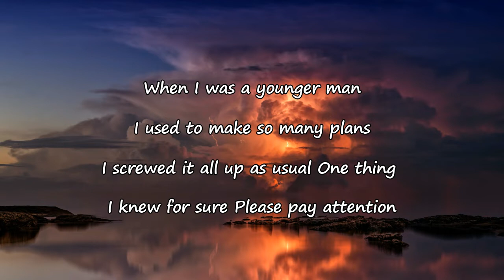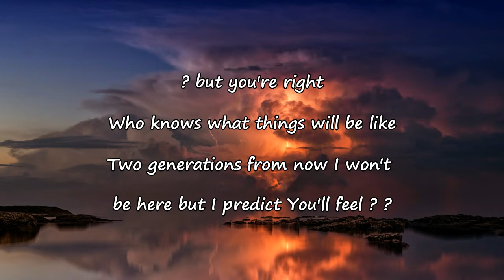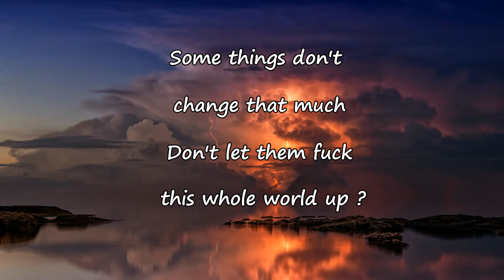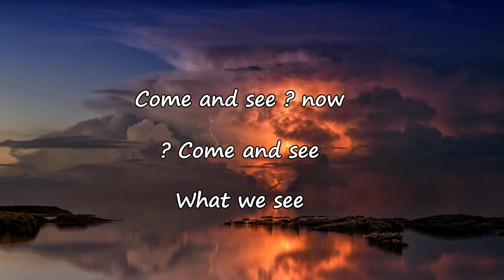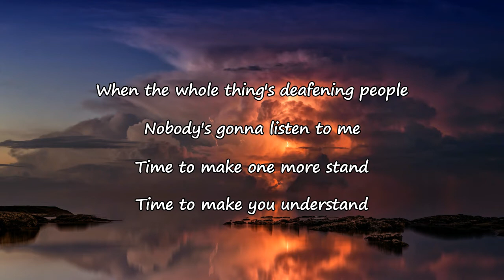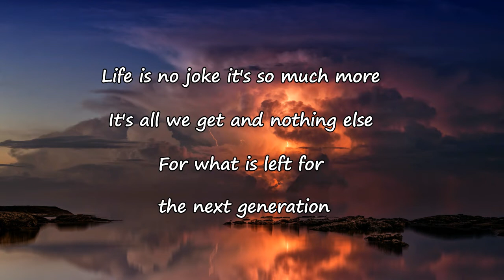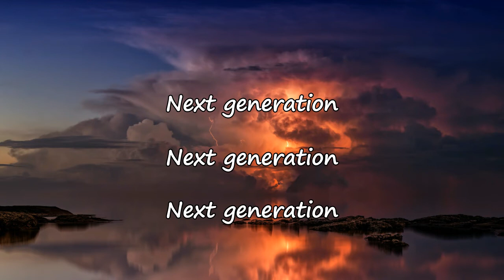Bob Mould – Next Generation Lyrics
Next Generation Lyrics:

When I was a younger man
I used to make so many plans
Screaming ball of confusion
One thing I knew for sure
Please pay attention
Take to the streets for your rights
Who knows what things will be like
Two generations from now
I won't be here but I'll predict
You'll feel a certain urgency
It's not a panic it's a reaction
A call to action, we call it out

They burned our history books
And put trackable knowledge in our hands
They stream a fountain of lies
With alarming frequency
Some things don't change too terribly much
Don't let them fuck this whole world up
Divide and conquer all

How much do we need to be truly free?
When all parts are breaking

Come and see hypocrisy 20/20 now
Come and see hypocrisy
Parts are breaking now
World is breaking down
(Calm down, calm down, calm down)
All this breaking down

When I'm hoarse and deaf and feeble
Nobody's going to listen to me
Time to take one last stand
Try to make you understand
Life isn't a joke, it's so much more
It's all we get, there's nothing else
But what gets left for the next generation

Next generation
Next generation
Next generation